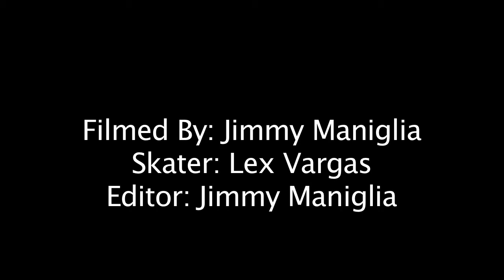Clip of the Week 4 | Lex Vargas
Location: Yonkers Skatepark

Note: all filmed on IPhone 4